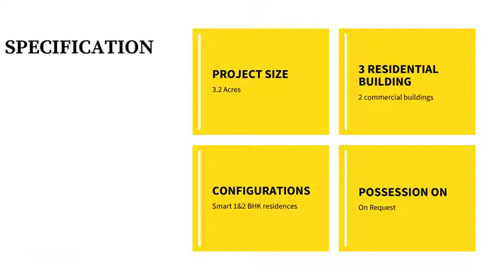By Eiffel Infradevelopers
Puranik Builders Limited is a leading real estate company providing comprehensive residential and commercial solutions across various categories. Established in 1990, we have successfully developed over 4.21 Lakh sq.mt over two decades, while over 9.88 Lakh sq.mt. are under construction.